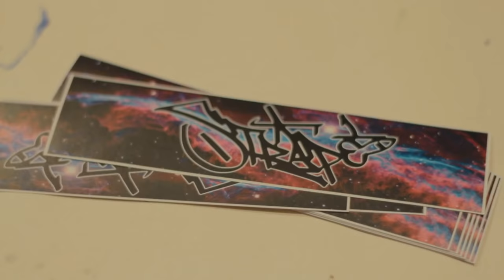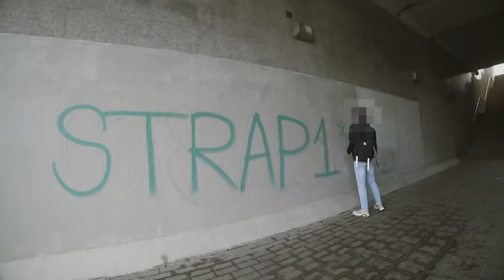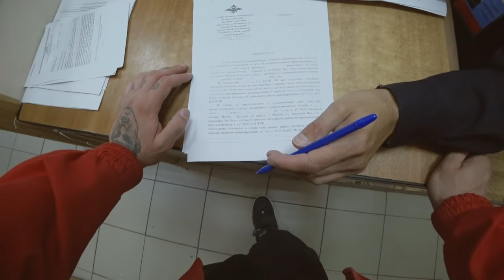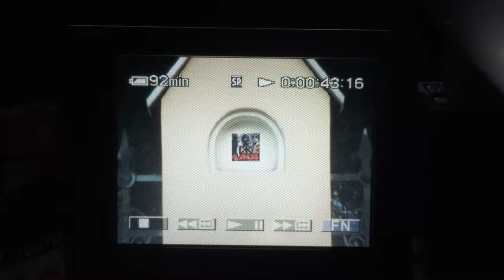Стрит-арт ночью | Нас приняли! | Коллаборация с @B_macke и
Всем привет, с вами Volodya Art! Сегодня у нас будет стрит арт вылазка в Москве вместе с @В маске  и @ДЕЛАЙ КРАСИВО, можно сказать влог. Будем гулять всю ночь до утра, полазим на заброошке, расклеим стикеры, нарисуем граффити и успешно будем задержаны полицией:) Не кликбейт!На самом деле приняли менты, но далеко не за граффити на стене, как вы могли подумать.